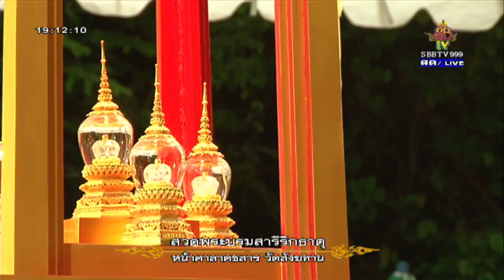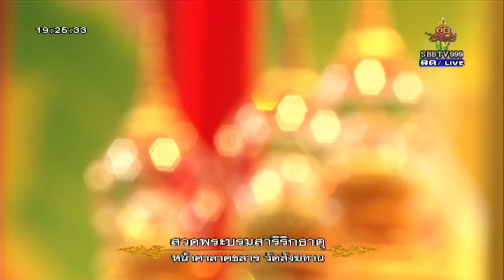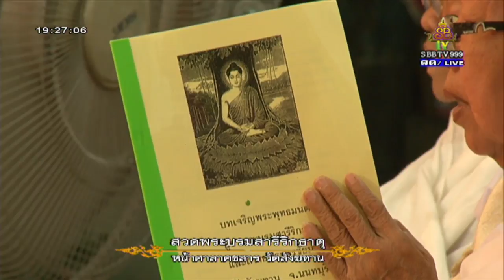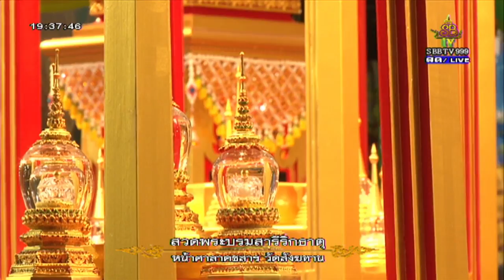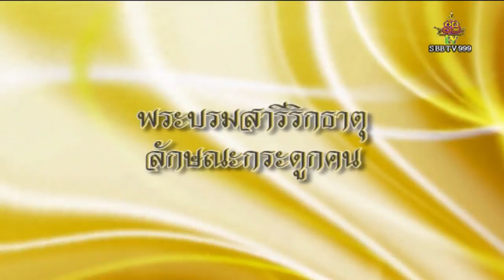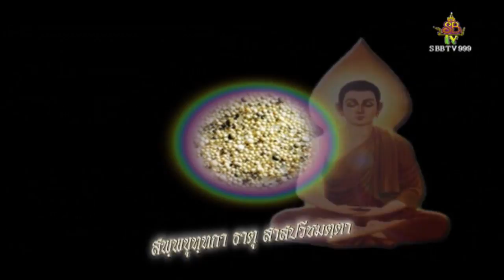วันพฤหัสบดีที่ ๒๔ พ.ค.๖๑ งานสมโภชพระบรมสารีริกธาตุ (เต็ม) แสดงธรรมโดย ดร.พระมหาทองรัตน์ รตณวณฺโณ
วันพฤหัสบดีที่ ๒๔ พ.ค.๖๑ งานสมโภชพระบรมสารีริกธาตุ (ไม่ตัด) แสดงธรรมโดย ดร.พระมหาทองรัตน์ รตณวณฺโณ